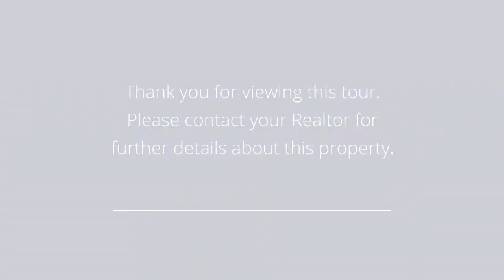158 Wayne Street Unit 424 A Jersey City, NJ 07302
Property Address: 158 Wayne Street Unit 424 A Jersey City, NJ 07302

Presented by: Thomas Kluth